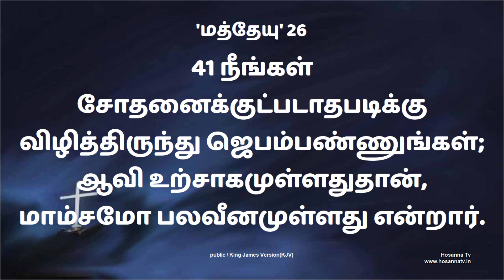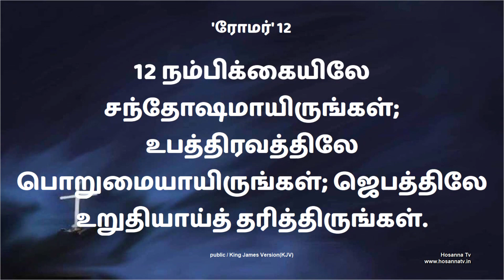29-08-2021 | விழித்திருந்து ஜெபம்பண்ணுங்கள் | தினம் ஒரு வாக்குத்தத்தம் | எரேமியா-2:21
111

Dear friends. This is a valuable time to meet all our friends through this site who
really takes interest to know about us. Bro.M.Arockiaraj is a third generation
business men emerged from Virudhunagar district, South Tamil Nadu. This district is
 known for match industries and fireworks. Celebration often starts from Virudhunagar
district as it is the source for whole India for the celebration of light festival.
Likewise a star which reflected the word of God brought a new light into the heart of
Bro.M.Arockiaraj according to 2 Tim 1.11, “Whereunto I am appointed a preacher,
and an apostle, and a teacher of the Gentiles.”This was the call given by God that
he may expel the darkness of the world. In the year 2005, he committed his life as a
full-time evangelist with gifts of prophecy and healing. He travels down to different
 parts of the world to bring inner and physical help to broken souls.
• In the year 1993, his life was crowned with a pearl.
She is Hema Arockiaraj a pharmacist who comes from a police officer background family.
She was educated in Chennai and did her bachelor of pharmacy degree in Trichy.
 In the year 1998, God called her as a full-time worker with an apostolic anointing
to break down the bondages of the people. From then, she started to penetrate into
the darkened villages with the good news. Spiritually, Socially and Culturally bonded
villages that delivered with the word of God and thereby hundreds of Churches are born into
this world. According to Deuteronomy 14:29, “And the Levite,
(because he hath no part nor inheritance with thee,) and the stranger, and the fatherless,
and the widow, which are within thy gates, shall come, and shall eat and be satisfied;
that the LORD thy God may bless thee in all the work of thine hand which thou doest.”
she started to feed the fatherless and widows and now she is blessed with hundreds
of fathers and mothers. As a family, they are echoing the word of God through varied
 methods across the globe. They are blessed with 3 daughters and their children are a
great support to God’s work. Joshua 24:15 “…as for me and my household, we will serve the LORD.”

𝐅𝐨𝐫 𝐅𝐮𝐫𝐭𝐡𝐞𝐫 𝐂𝐨𝐦𝐦𝐮𝐧𝐢𝐜𝐚𝐭𝐢𝐨𝐧:
𝐂𝐡𝐞𝐧𝐧𝐚𝐢 𝐀𝐝𝐝𝐫𝐞𝐬𝐬
Hosanna TV
No 87/4, Sambu prasath avenue,
Arcot road
Vadapalani (Opp Adyar Ananda Bhavan)
Chennai – 600026
𝐒𝐚𝐭𝐭𝐮𝐫 𝐀𝐝𝐝𝐫𝐞𝐬𝐬
Hosanna TV

𝐓𝐨 𝐒𝐮𝐩𝐩𝐨𝐫𝐭:
• We would be really encouraged and blessed if  you could support our feeding centre ministries & free tuition ministries.
For the word very clearly says that supporting needful people is equal to lending to god directly.
 As you support this ministry you shall be blessed according to Isaiah 61:9 “their descendants will be known
 among the nations and their offspring among the peoples. All who see them will acknowledge that they
are a people the lord has blessed. ” for supporting one feeding centre for the whole month to give
food for 12 people every day. Costs Rs 6000 per month to support one hunger person everyday cost Rs 600.
You can send your generous offering directly to our bank through online transfer.

𝐁𝐀𝐍𝐊 𝐃𝐄𝐓𝐀𝐈𝐋𝐒 :
𝐀/𝐂 𝐍𝐀𝐌𝐄 : 𝐌.𝐀𝐑𝐎𝐂𝐊𝐈𝐀𝐑𝐀𝐉
𝐀/𝐂 𝐍𝐎 : 𝟏𝟎𝟏𝟖 𝟎𝟏𝟎𝟎 𝟎𝟎𝟎 𝟖𝟗𝟎𝟏
𝐁𝐀𝐍𝐊 : 𝐈𝐍𝐃𝐈𝐀𝐍 𝐎𝐕𝐄𝐑𝐒𝐄𝐀𝐒 𝐁𝐀𝐍𝐊
𝐁𝐑𝐀𝐍𝐂𝐇 : 𝐒𝐀𝐓𝐓𝐔𝐑
𝐈𝐅𝐒𝐂 𝐂𝐎𝐃𝐄 : 𝐈𝐎𝐁𝐀𝟎𝟎𝟎𝟏𝟎𝟏𝟖

(𝐎𝐑)

𝐀/𝐂 𝐍𝐀𝐌𝐄 : 𝐇𝐎𝐋𝐘 𝐒𝐏𝐈𝐑𝐈𝐓 𝐌𝐈𝐍𝐈𝐒𝐓𝐑𝐈𝐄𝐒
𝐀/𝐂 𝐍𝐎 : 𝟏𝟎𝟏𝟖 𝟎𝟏𝟎𝟎 𝟎𝟎𝟎 𝟔𝟏𝟕𝟖
𝐁𝐑𝐀𝐍𝐂𝐇 : 𝐒𝐀𝐓𝐓𝐔𝐑
𝐈𝐅𝐒𝐂 𝐂𝐎𝐃𝐄 : 𝐈𝐎𝐁𝐀𝟎𝟎𝟎𝟏𝟎𝟏𝟖